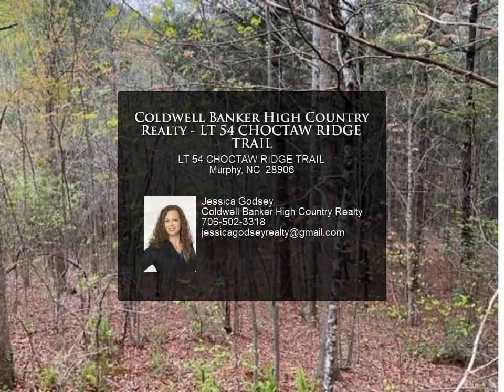Coldwell Banker High Country Realty - LT 54 CHOCTAW RIDGE TRAIL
LT 54 CHOCTAW RIDGE TRAIL

Fantastic laying lot located in Bear Paw Views. Convenient to Hiwassee Lake & Cherokee Lake Recreation Area. Community offers rustic architectural design throughout, as well as underground utilities & community water. Access is gentle sloping and wide, paved roads. Perfect location for your mountain home!

Jessica Godsey
Coldwell Banker High Country Realty